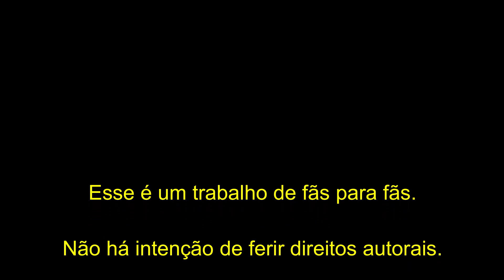Séries Misturadas IV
Esse é um vídeo de fãs para fãs.
Não há intenção de ferir direitos autorais.

Fazer e postar vídeos aqui é mais do que um passatempo,
é uma terapia para espantar meus fantasmas que ganham forma
através da depressão e da ansiedade que me acompanham faz muitos anos.

Tiro as ideias dos roteiros da minha mente e o investimento para os figurinos
do meu ganha-pão principal como Professor. Por isso a frequência dos vídeos é sazonal.

Depende não só de minha inspiração, mas de juntar a verba necessária para montar
os trajes e uniformes com a quantia de puder dispor no momento,
muitas vezes levando meses para concluir uma produção.

Se você gosta do conteúdo quiser ver dele com mais frequência,
existem apenas três passos para fazer isso acontecer:

1- Considere subscrever-se no canal
3- Contribuir com alguma quantia através do PIX abaixo.

Sua oferta será bem vinda e utilizada para realizar
muito mais conteúdo nerd com cosplay de personagens
de quadrinhos e da cultura Pop em roteiros originais e criativos.